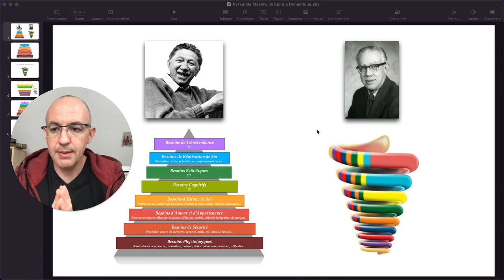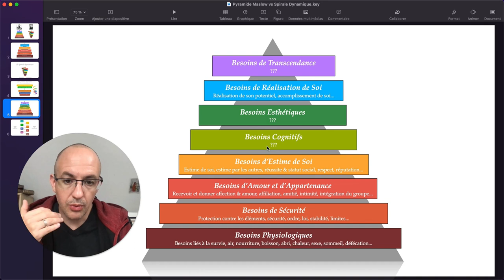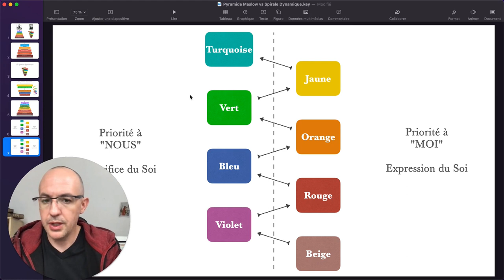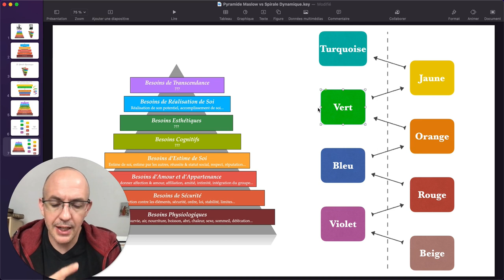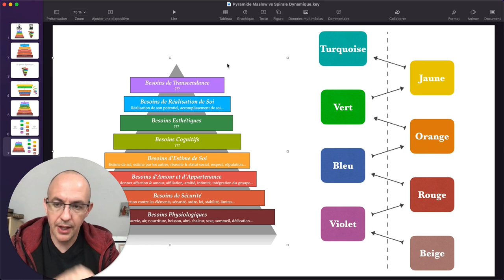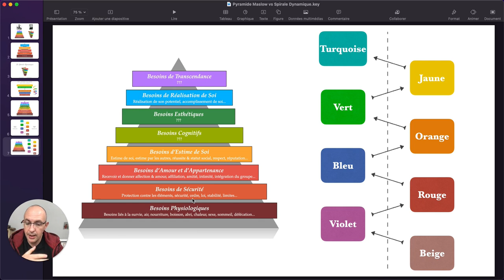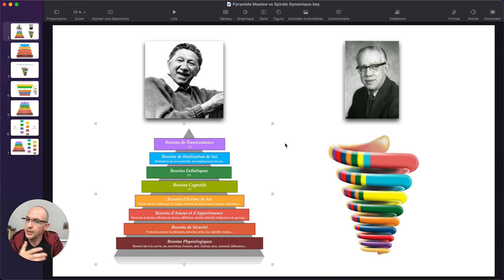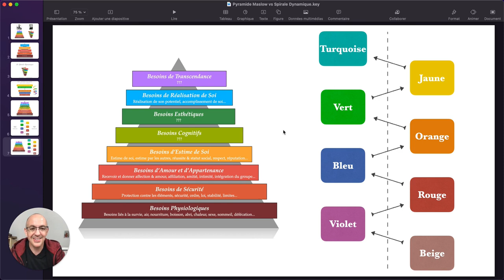Pyramide de Maslow vs Spirale Dynamique : le meilleur des 2 ?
Aujourd’hui il se spécialise dans l’accompagne des coachs, thérapeutes (ou en devenir) ainsi que de tout professionnel de la relation d’aide...

Cet accompagnement est assuré au travers d’une approche Intégrale dont les axes principaux sont :